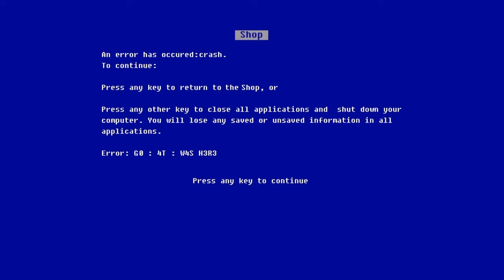AGGTG The Movie